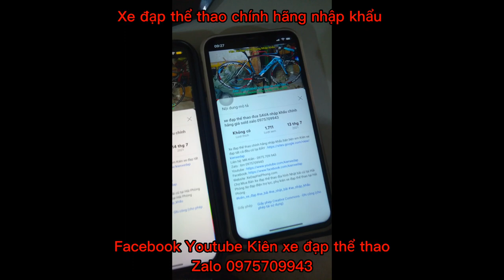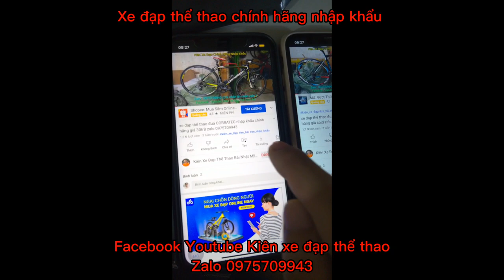Xe đạp địa hình bãi Hàn Quốc, Khung Carbon.TRAGEN TM6000 cấu hình cực chất giá ĐÃ BÁN zalo0975709943